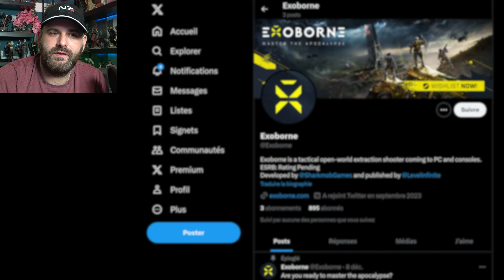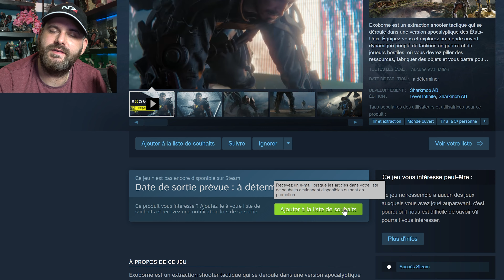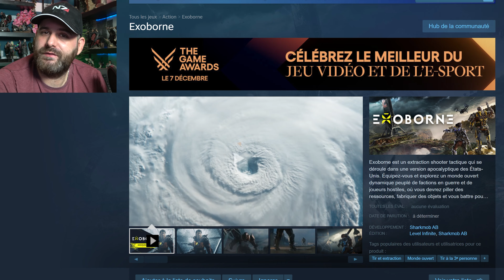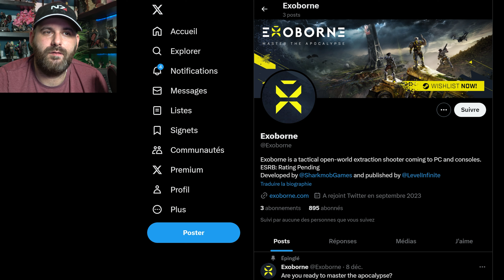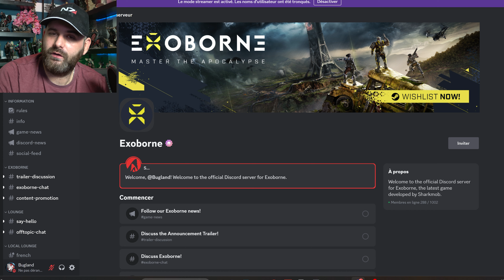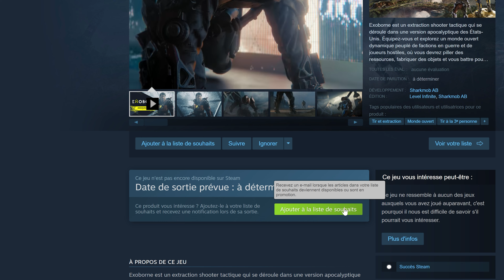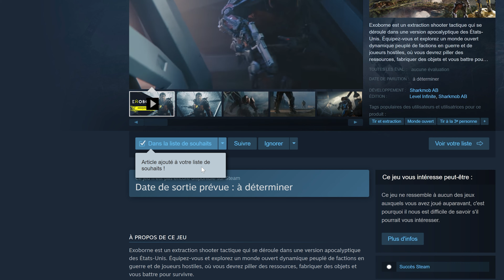Toute les infos EXOBORNE ! Le jeu fait par les anciens de THE DIVISION 🔥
0:00 Intro
0:25 Le studio avec des anciens de The Division
1:17 L'histoire d'Exoborne
1:51 Le PVE
2:35 Le PVP
2:44 Solo ou Coop à 3
2:52 Un jeu d'extraction
3:19 Les forces de la nature
4:25 Les Exo Rings
5:21 La verticalité
5:52 Gameplay, évent et missions PvPvE
7:07 Personnalisations et fabrications
7:58 L'enjeu des extractions
8:44 Scénario intéressant et progressif
9:17 Analyse du trailer

💥 Me soutenir 💥

🌍 Mes Réseaux 🌍

Id PSN
shadbug
Communauté PSN
Les Buggés